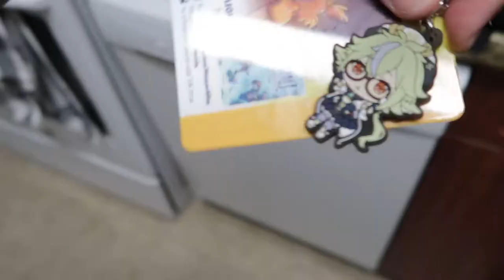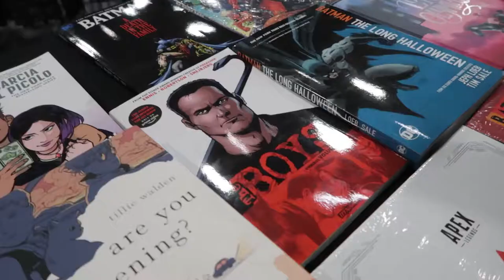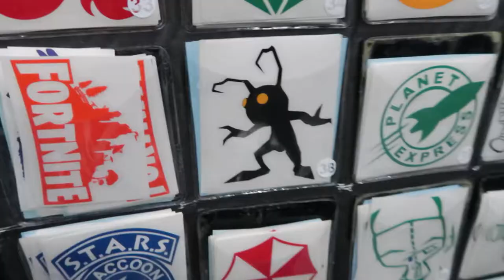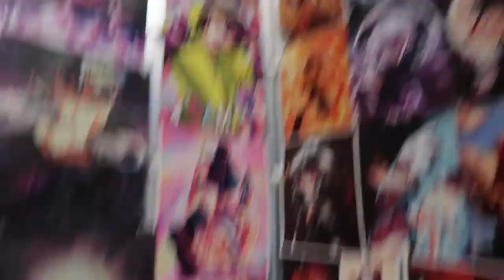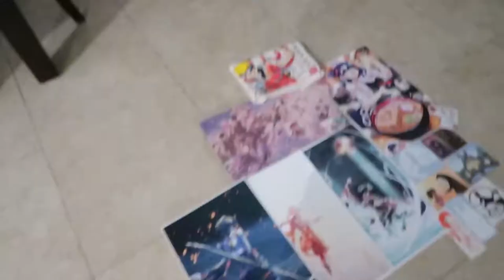FLORIDA SUPERCON 2022 VLOG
Genshin Giveaway Link (🌟 5 WELKIN MOONS (5 winners) | GENSHIN ART PIECE (2 WINNERS) 🌟) Ends July 22th, 2022

Photo Gear:

Sony A7III
Sony A6000
Canon G7X Mkii
Voigtlander Nokton Classic 35mm 1.4
Mini Tripod
Main Tripod

Stream Set Up :

Vitesse 55 inch Gaming Desk
Shure SM7B
Focusrite Solo Gen 3
Boom Arm
Neewer Ring Light
Elgato Green Screen
Elgato Capture Card
HDMI Switch
Corsair Keyboard
Corsair Mouse
ACER Monitors (2)